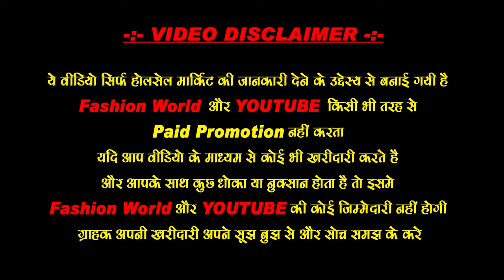Rakhi wholesale market in Delhi इस बार राखी पर लाखों कमाओ Rakhi Wholesale sadar bazar,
Top 100 Rakhi Wholesalers in Sadar Bazar

Prince rakhi
Address: near qutub chowk road
Paan Mandi sadar bazar